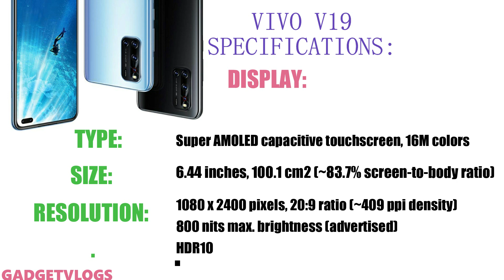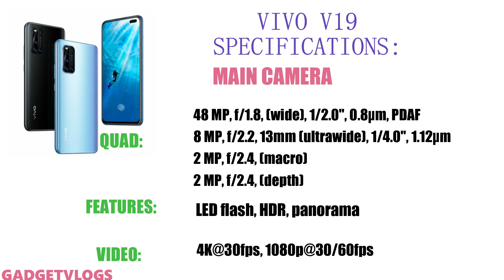VIVO V19 (GLOBAL VERSION) Full Specifications, Features, Price in the Philippines | Gadget Vlogs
Vivo V19 (Global version) is a newly introduced smartphone in 2020 with the Price of 00,000 PHP in Philippines. The device brings a 6.4 -inch Super AMOLED Display of 1080x2400 pixels (FHD+) resolution. The Vivo V19 comes with Qualcomm SDM712, an Octa-core chipset, and an Adreno616 GPU. Coming to the optics, the Vivo carries a Quad Rear camera setup including a 48MP main sensor. There is also a Dual Selfie Shooter. The cell phone arrives in 8GB RAM and 128GB/256 ROM. Vivo V19 houses a 4500mAh non-removable battery with 33W fast charging support. The rest of the specs include finger-print USB 2.0 Type C, 5.0 Bluetooth & other connectivity options.